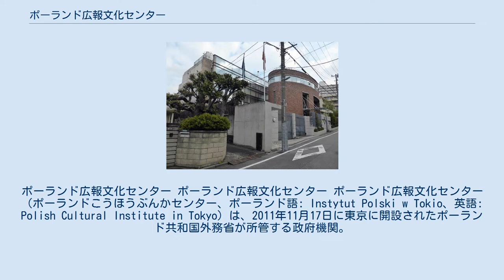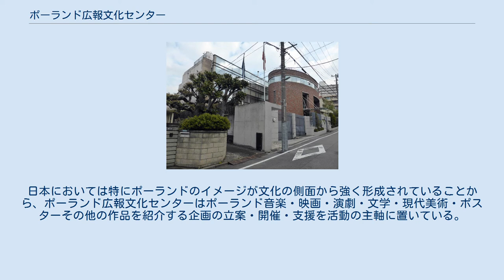ポーランド広報文化センター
パブリック・リレーションズ
日本・ポーランド関係
ポーランド広報文化センター ポーランド広報文化センター ポーランド広報文化センター（ポーランドこうほうぶんかセンター、ポーランド語: Instytut Polski w Tokio、英語: Polish Cultural Institute in Tokyo）は、2011年11月17日に東京に開設されたポーランド共和国外務省が所管する政府機関。
日本におけるポーランドの国家イメージの確立と認知度の向上をその使命としている。
 2011年11月17日、東アジアでは初めて、世界では22番目のポーランド広報文化センターとして東京に開設された。
日本におけるポーランドの国家イメージの確立と認知度の向上をその使命として、日本のマスメディア、大学、学校、NGO・NPO団体をはじめとする諸機関と連携、協力することにより、ポーランドの最新事情、文化、歴史などに関する正確な情報の提供および普及活動を行っている。
日本においては特にポーランドのイメージが文化の側面から強く形成されていることから、ポーランド広報文化センターはポーランド音楽・映画・演劇・文学・現代美術・ポスターその他の作品を紹介する企画の立案・開催・支援を活動の主軸に置いている。
また、ポーランド語の普及や文学・歴史・音楽に関する資料の翻訳・出版事業の支援にも注力している。
 ミロスワフ・ウーチュコ（Mirosław Łuczko、2011～2014年） ミロスワフ・ブワシチャック（Mirosław Błaszczak、2014～2018年） マリア・ジュラフスカ（Maria Żurawska、2018年～）